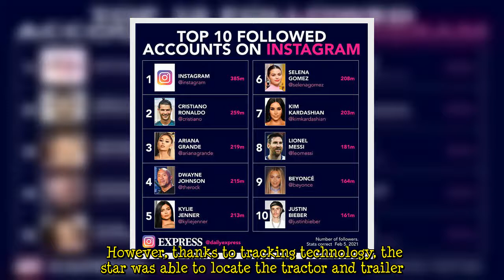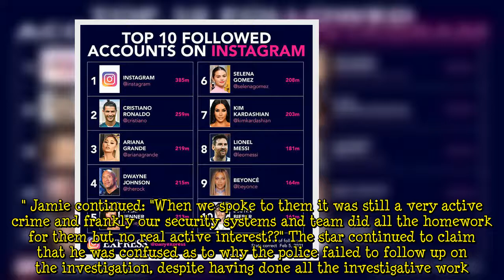Jamie Oliver tracks down stolen tractor himself as he brands police response 'lukewarm'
Renowned cook Jamie Oliver, 45, took off his chef's hat and put on his police helmet to locate his missing tractor after it was stolen from his estate last week. The famous celebrity chef who regularly features on ITV's This Morning, branded police response to the crime "lukewarm," prompting him to take matters into his own hands. The theft took place after midnight on April 29 after crooks snuck into Jamie's country estate through a side entrance. After making their getaway along country roads  ...